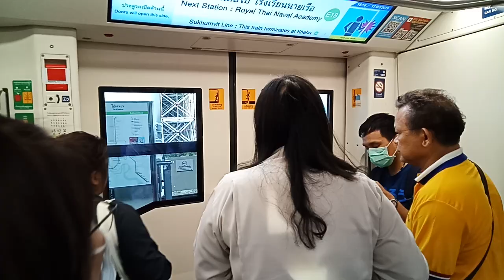[BTS Skytrain] Siemens New BTS Train EMU-A2 No.55 Ep.1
รถไฟฟ้าบีทีเอส Siemensl ขบวน EMU-A2-55 ช่วงสถานีปู่เจ้าสมิงพราย ถึง สถานีปากน้ำ